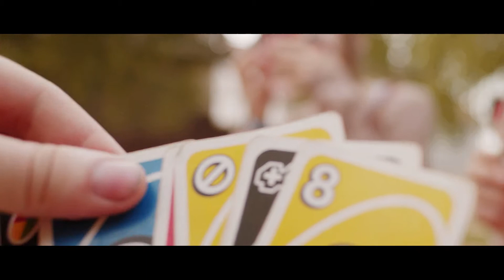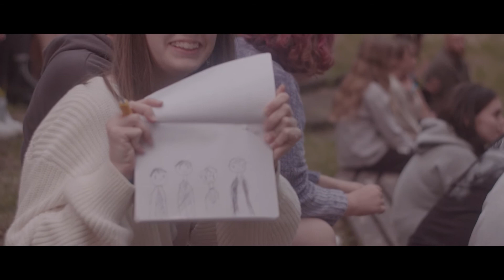2022 reGeneration: Survive Days 2-3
Highlight reel of first day by Andrew McIntosh of McIntosh Films.